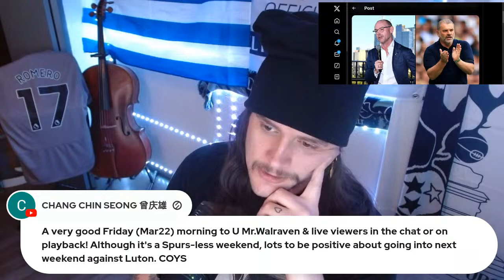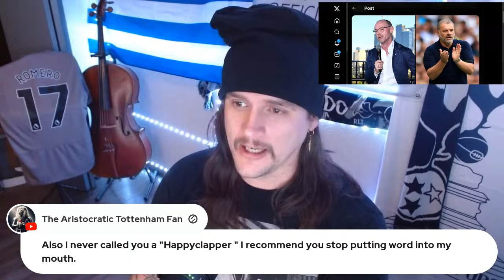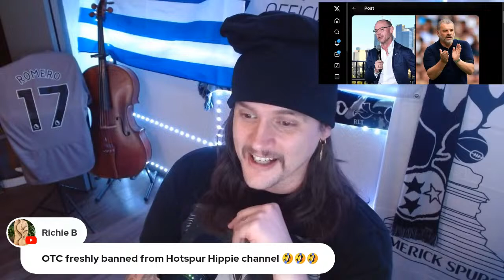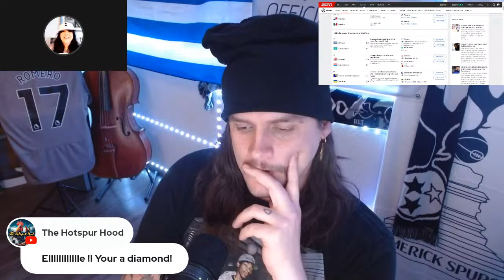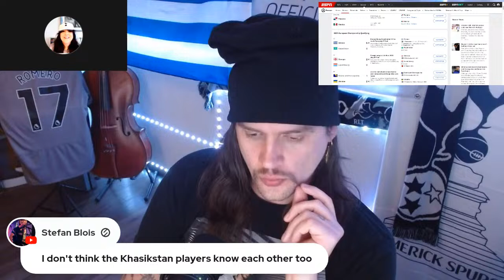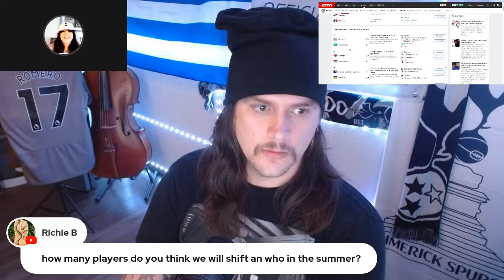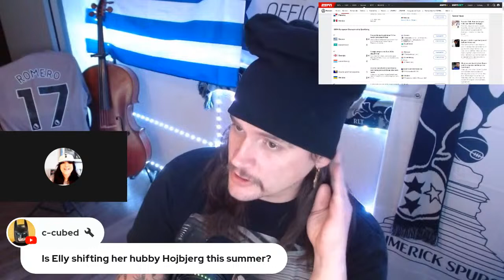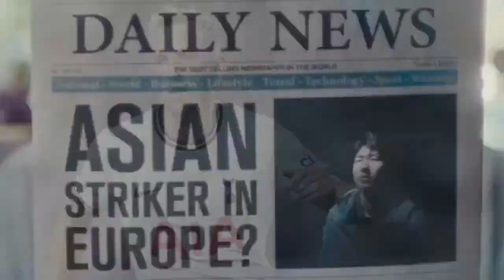Aligning Philosophy With ANGE POSTECOGLOU & Tottenham Hotspur | News of The Day | Ep173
HOPE YALL DOIN WELL, LETS CHAT ABOUT THINGS

BABY REGISTRY-

Join the live chat and COMMENT while you're here for the livestream, if on playback, We will see you in the comments!